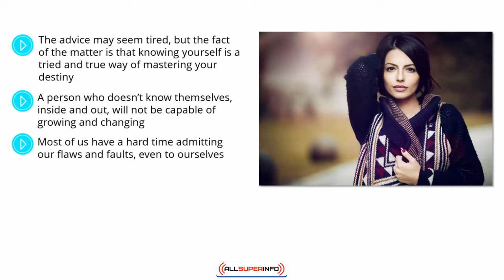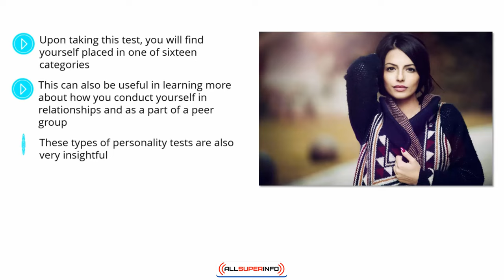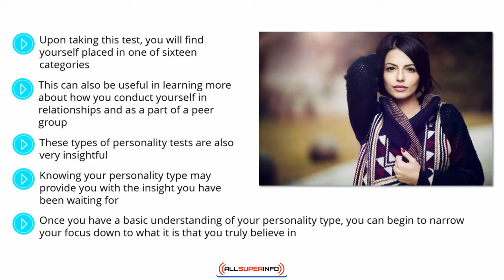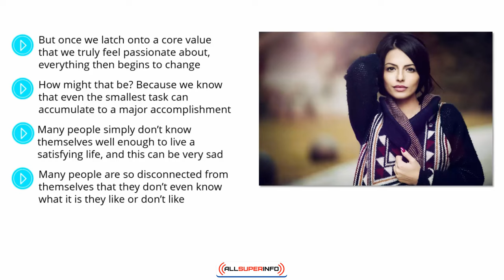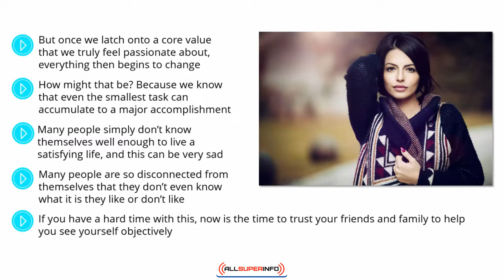Video 1 Know Thyself